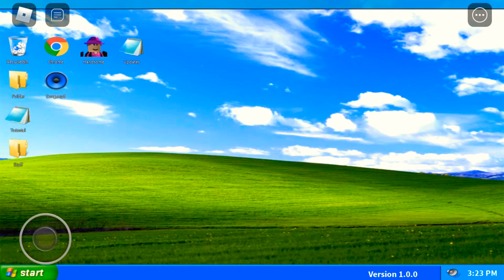Re: ROBLOX WINDOWS XP SIMULATOR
I got striked for copyright lol

A:I just use the normal iPhone screen recorder

A:vlog star

Go follow me on Roblox!